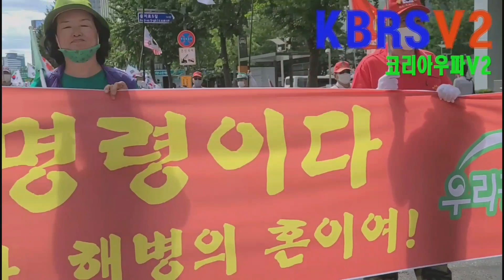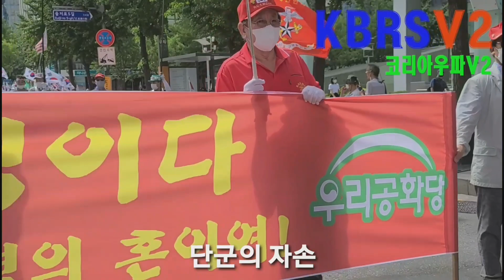8.15 해병대 전우회..총 동원령?